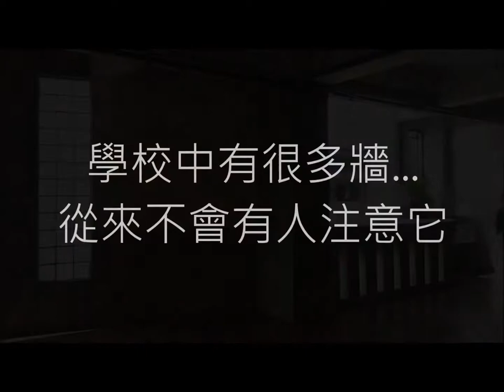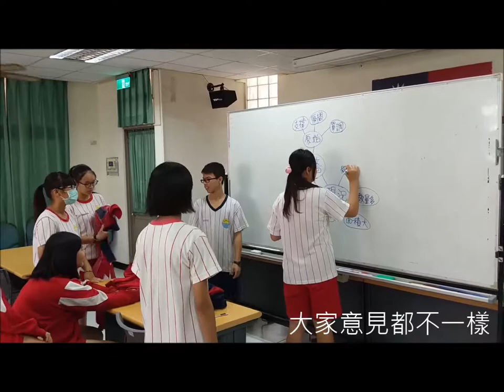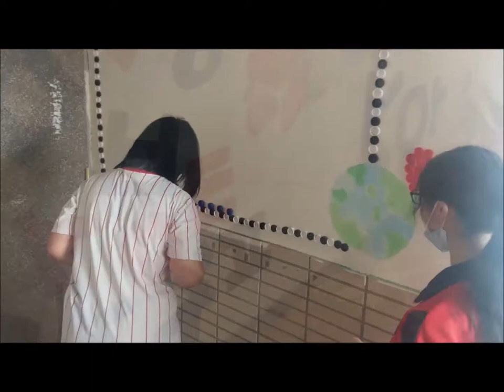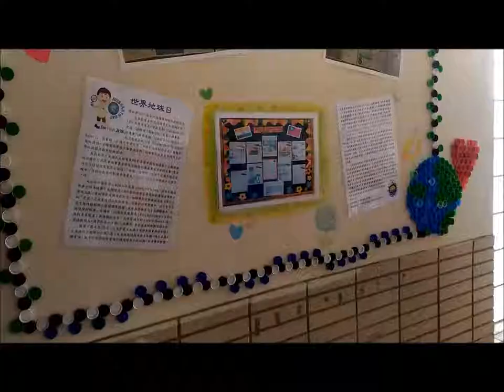CHI 2017167 - 改造牆壁環保大行動